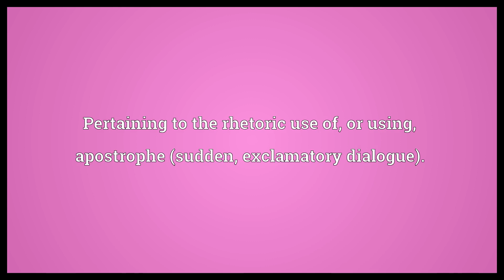Apostrophic Meaning | Wordogram